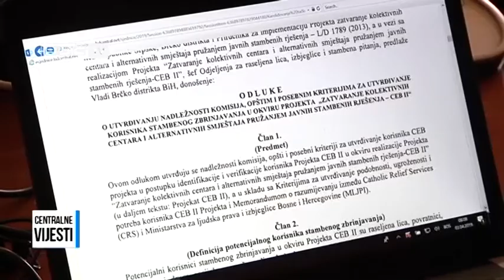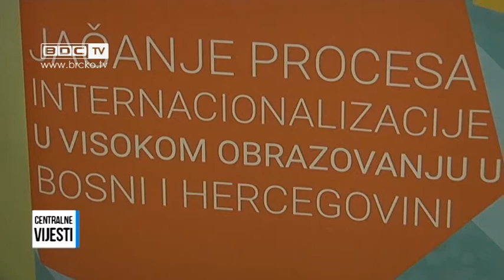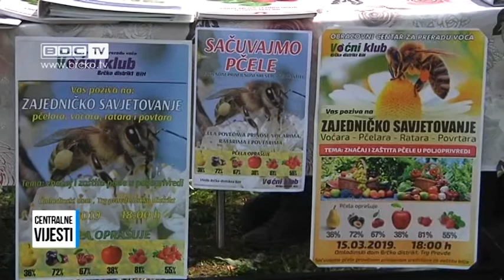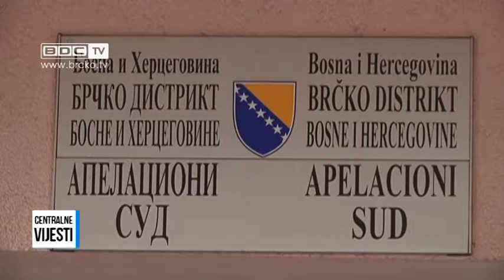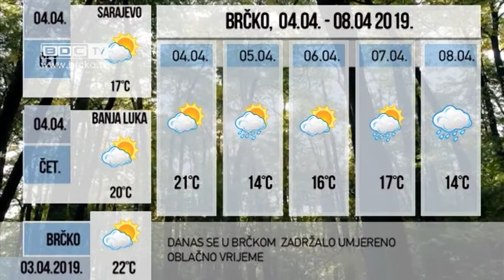03.04.2019. / BDC CENTRALNE VIJESTI